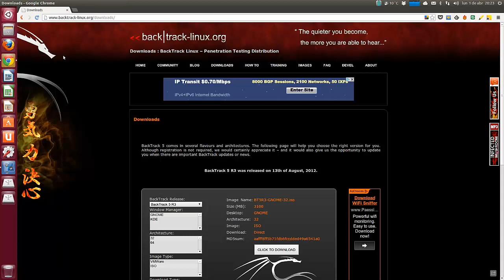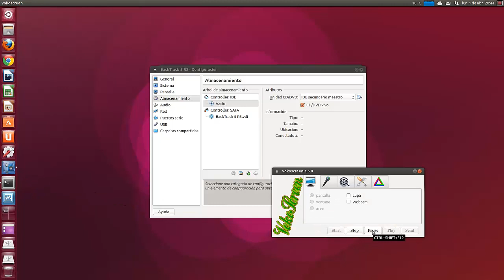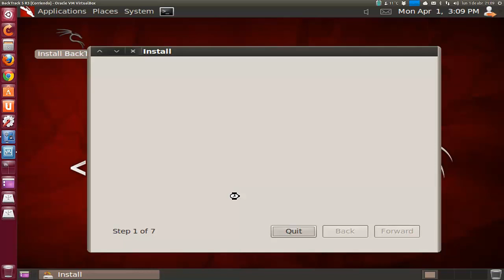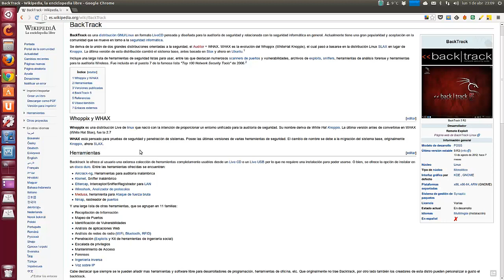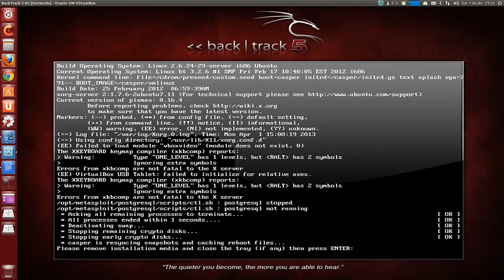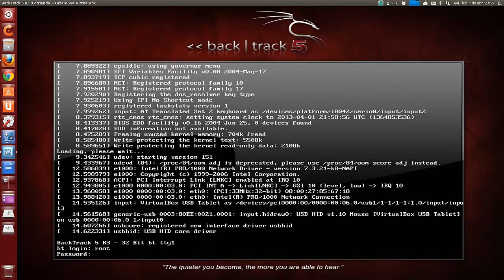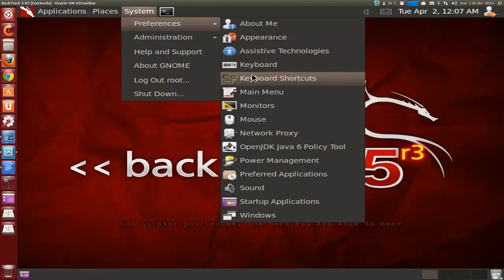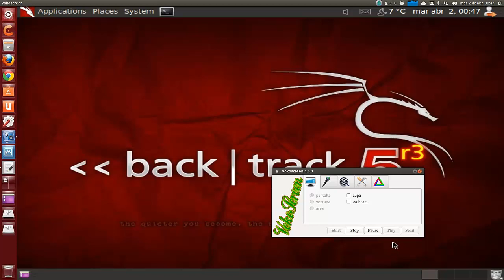REVIEW BACK TRACK 5R3 UBUNTU LINUX UBUNTU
apt-get install language-selector
gnome-language-selector